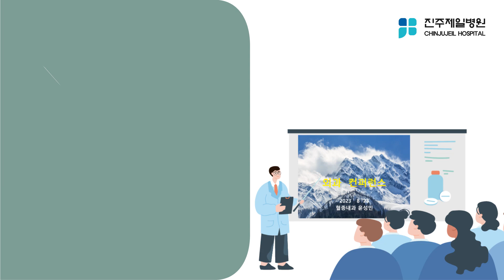8월 넷째주 컨퍼런스 [팽대부암에서 수술 후 항암제 치료, 증례컨퍼런스 ; 윤성민 내과전문의 / 김종태, 박성준 외과전문의]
진주제일병원 의료진들의 매주 수요일 오전 진료시작 전에는!?

"수요컨퍼런스!"

매주 수요일 오전 7시 30분, 진주제일병원의 의료진들이
최적의 치료방법을 찾아주기 위해 모입니다.

이번주 컨퍼런스는

팽대부암에서 수술 후 항암제 치료에 대해
내과전문의 윤성민 과장님께서 강의하셨고,

증례컨퍼런스를
본원 외과 전문의 김종태, 박성준 과장님이 강의하였습니다.

​^o^/

더불어
다양한 케이스별 경험과 노하우, 학술발표를
서로 공유하고 토론하면서
환자분들이 편안한 일상생활로 돌아갈 수 있도록
최선을 다하고있습니다:)